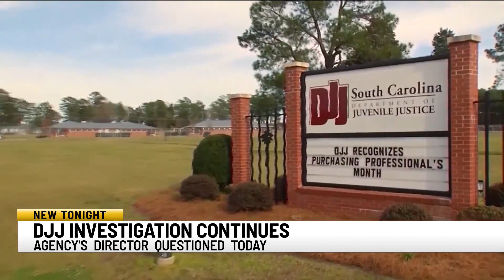SC lawmaker asks DJJ director to resign during meeting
South Carolina Department of Juvenile Justice Executive Director Freddie Pough was questioned by state lawmakers for more than 3 hours Thursday.